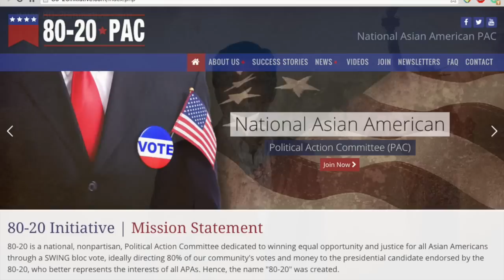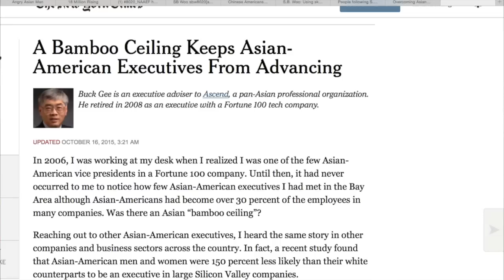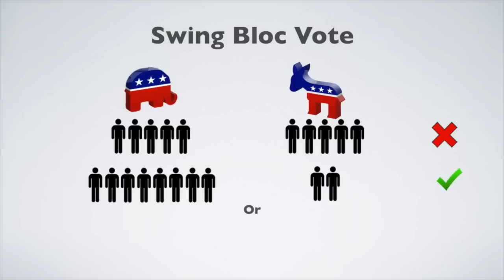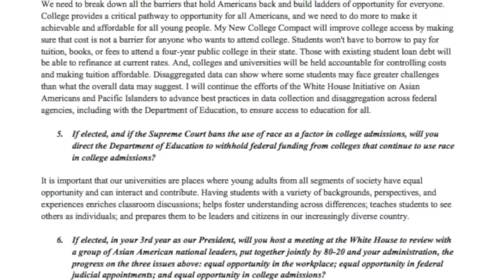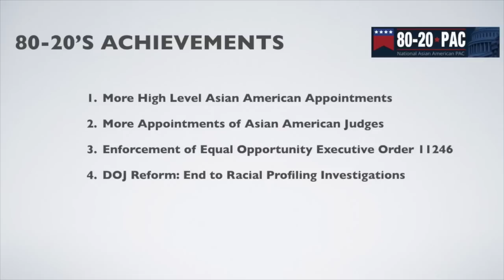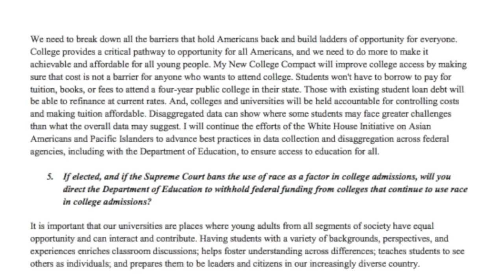HELP ASIAN AMS as KINGMAKERS! (Short Version) WHO WILL 80-20 Endorse 2 Fight 4 Our Civil Rights?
SHORT

PIVOTING TO THE GENERAL ELECTION 2016:
80-20 is holding an Endorsement Convention this summer to decide which candidate to endorse. Who will best fight for Asian Americans' Equal Opportunity & Justice?  Will both sides respond to our questionnaire? Join 80--20 and cast your vote!

Golden Opportunity for Asian Ams to Show Our Political Clout and Reward Those Who Support Our Civil Rights - in Writing.

In Pursuit of The American Dream. The 80-20 Story.
1. Why Asian Ams Must Fight for Our Civil Rights?
2. What's the Price of Doing Nothing?
3. How Do We Induce Politicians to Fight for Our Equal Opportunity & Justice?
4. How Can YOU Can Help The Cause

HOW HAVE PRESIDENTIAL CANDIDATES ANSWERED over the years - in writing? See for yourself.

Signed promises from Al Gore in 2000, John Kerry in 2004, Joe Biden, Hillary Clinton and Barack Obama in 2008, and now, Clinton again in 2016.

AND HOW EFFECTIVE has 80-20 been? Look at these results and you be the judge.

How strong is our bloc vote? In every election since 2000, 80-20 has been living up more and more to its namesake by delivering a bigger and bigger bloc vote for 80-20’s endorsed candidate, growing from a 54% bloc vote to 73%.

WHICH PARTY DOES 80-20 SUPPORT? None. 80-20 is non partisan.

80-20 has compiled a questionnaire for the candidates about our key issues.

HOW HAVE CANDIDATES ANSWERED SO FAR THIS ELECTION?
Among Republicans, Donald Trump has NOT answered it. Among Democrats, Sec. Clinton has answered satisfactorily while Sen. Sanders has ignored it. So between the Democrats, 80-20 has endorsed Hillary over Bernie to reward her - and punish him.

Later this summer, 80-20 will have an Endorsement Convention to decide which candidate to support in the general election.

Please join the tens of thousands of other Asian Americans who signed up as 80-20 members. And even more, please join as LIFE MEMBERS. It’s a tiny investment for a huge return.

Leaving you now with a Music Video explaining how 80-20 is fighting for our community - and why we hope you will join the cause.

Wechat ID: AmericanDream8020
Wechat ID2: sbwoo8020